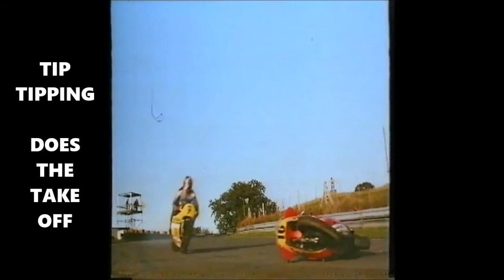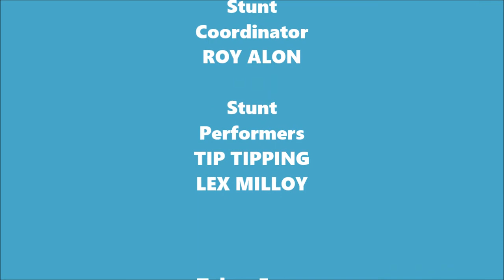SPACE RIDERS BIKE STUNT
A little look at how this incredible stunt was done. Stunt Coordinator Roy Alon, performers Tip Tipping and Lex Milloy